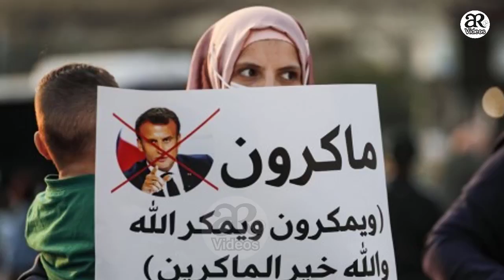Joe Biden Viral Video Talking With Muslim women During US Election 2020 | AR Videos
1)This video has no negative impact on the original works (It would actually be positive for them)
2)This video is also for teaching purposes.